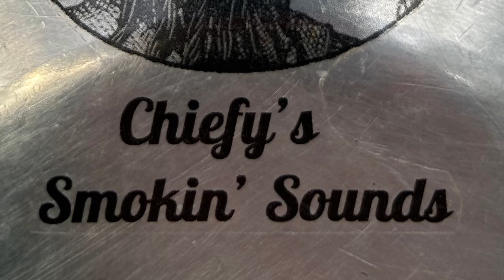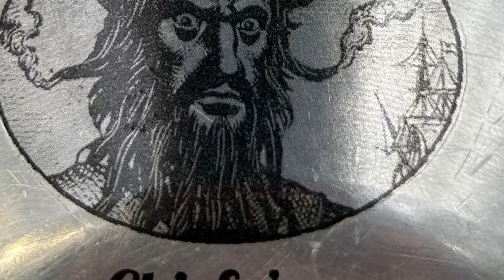Hubcap Guitar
My new Ford F100 hubcap guitar